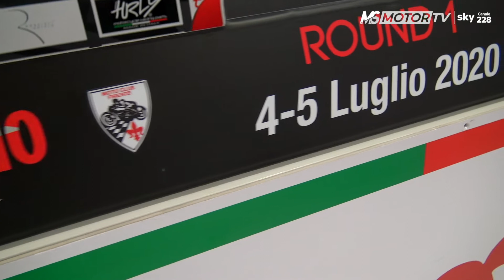Elf Civ 2020 - Supersport 600 - Primo Round Mugello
Il CIV ricomincia dal Mugello con 4 tappe tutte italiane: Mugello, Misano, Imola e Vallelunga! Il primo round con le sue due gare, una il sabato ed una la domenica si conclude con un terzo posto sul podio per  Massimo Roccoli e il team Rosso Corsa.